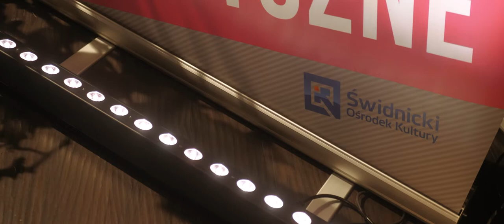Świdnickie Recenzje Muzyczne 2019 (panel)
Świdnicki Przegląd Muzyczny to muzyka, teledyski i relacje dotyczące lokalnych wydarzeń i wykonawców z wielu gatunków. Najważniejsze realizowane projekty to Truskawka, Wielka Rapsodia i Recenzje Muzyczne, których fragment prezentujemy w tym wideo. Działania realizowane są w ramach budżetu Świdnickiego Ośrodka Kultury a szczegółowe informacje o nich znajdziecie tutaj